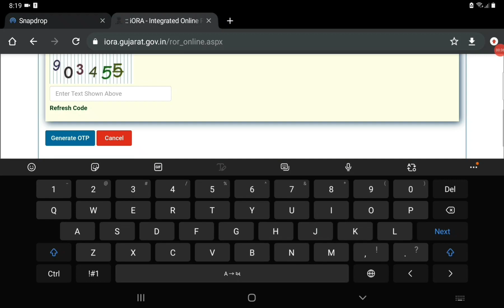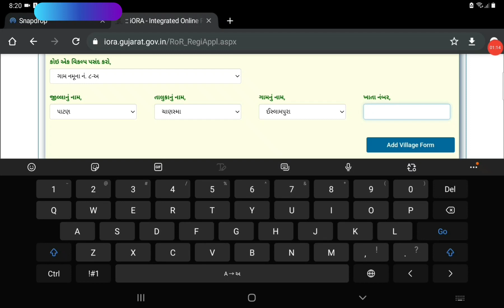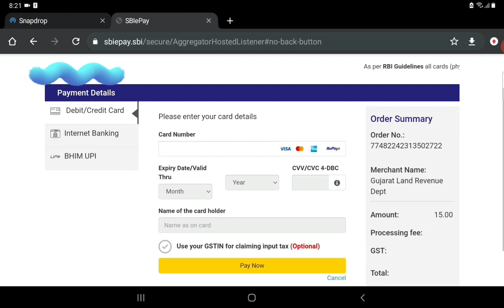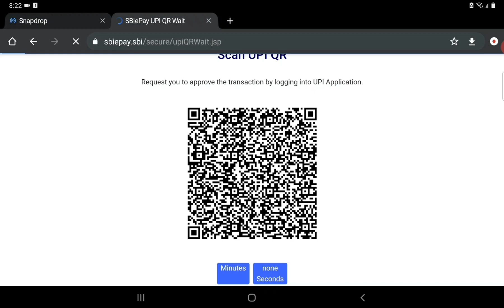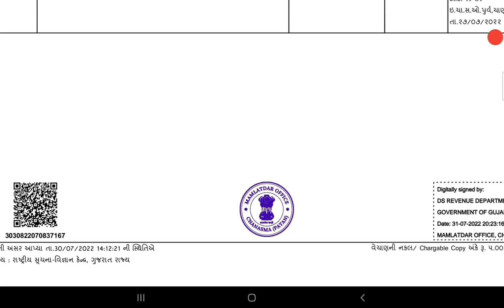7 12 નાં ઉતારા કેવી રીતે ડાઉનલોડ કરશો.. #712 #૭ ૧૨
7 12 ના ઉતારા કેવી રીતે ડાઉનલોડ કરશો...

૭-૧૨ #૭૧૨ #૭ #૭ ૧૨ #712 #7 &12 download7 12

આ ચેનલ માં std 6 to 8 ના ગણિત , વિજ્ઞાન , English, તથા competitive પરીક્ષા જેવીકે tat, tat, ,. વિષય ના પીરીયડો (lectures) ઉપરાંત વ્યવહારુ જ્ઞાન ના વિડિઓ મુકવામાં આવે છે.